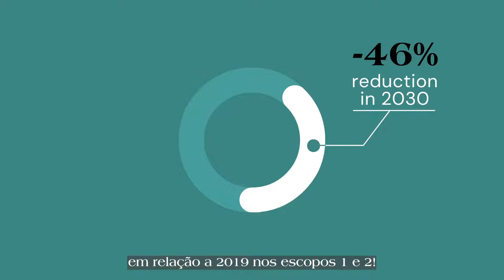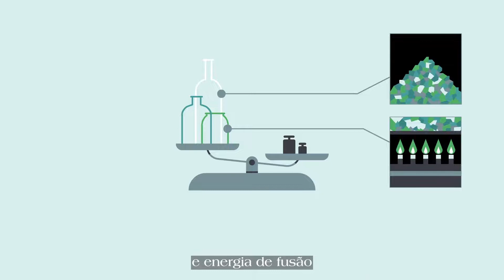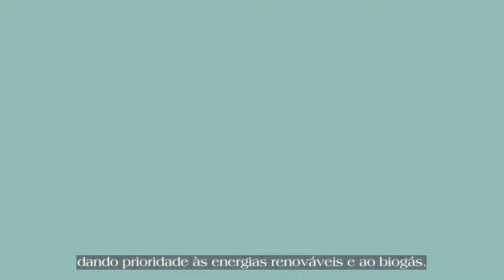Verallia | Como reduzir drasticamente nossas emissões de CO2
Na Verallia (pronuncia-se Verália), o combate contra o aquecimento global passa por uma ambição: reduzir drasticamente nossas emissões de CO2. O grupo já está engajado nessa trajetória, o objetivo: - 46% em 2030 em relação a 2019 nos escopos 1 e 2!